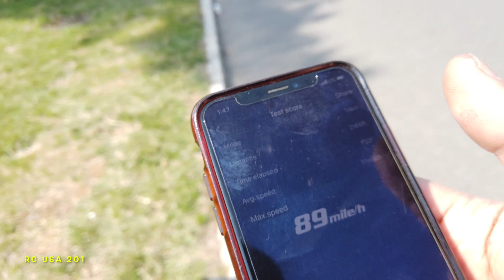Arrma Typhon 107 mph motor mount failed NO BRAKES OUCHHHHHH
RC USA 201 and RC KING KONG.  Publication, reproduction or distribution of this or any video  by any means whatsoever, including without limitation electronic transmission via internet or e-mail, or re-uploading existing videos & re-uploading such material on any website anywhere in the world, is strictly prohibited without the prior written consent of RC KING KONG and RC USA 201